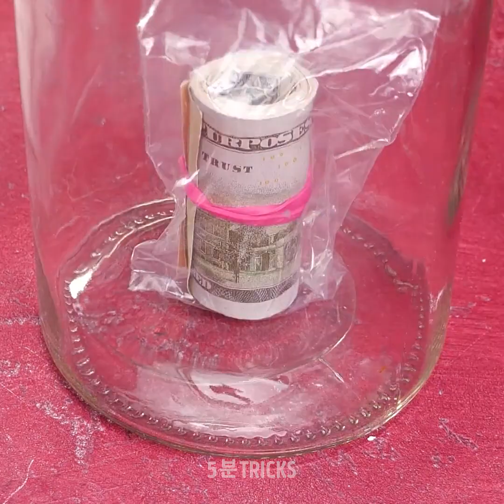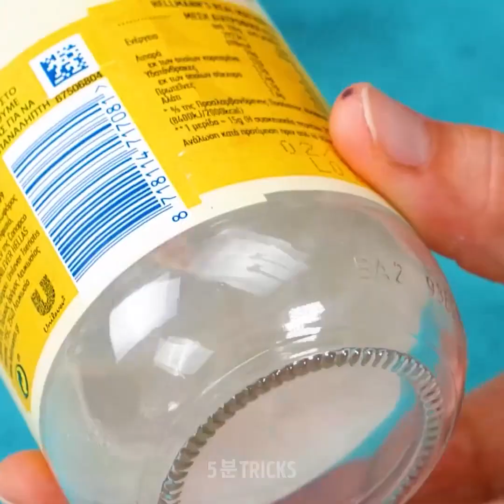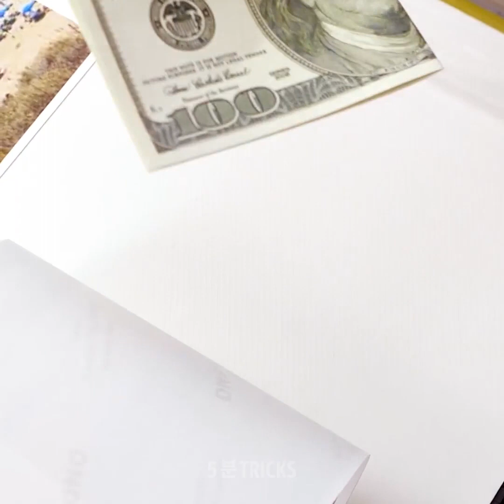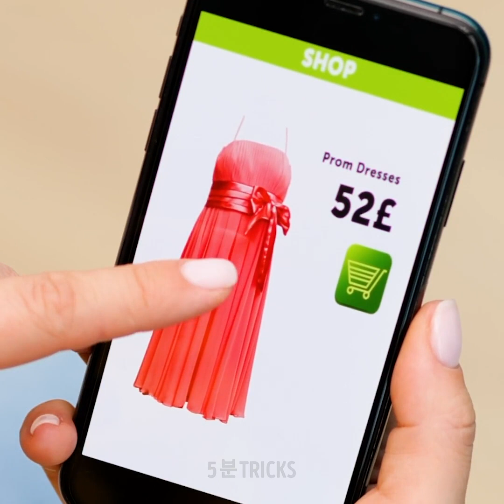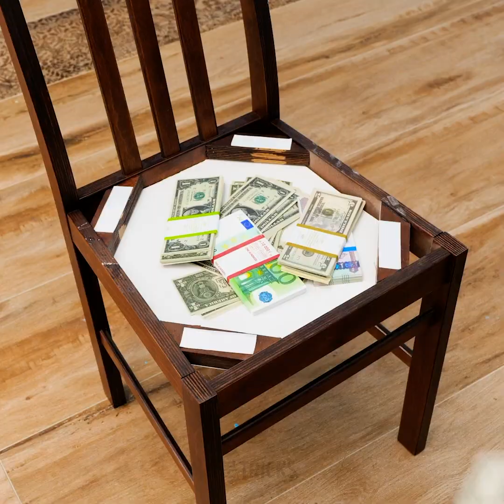DIY 물건 숨기는 방법 || 돈을 절약하는 기발한 생활 꿀팁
타임스탬프:
00:04 돈을 숨기는 특이한 장소
03:18 마요네즈 병 은닉처
03:44 비상금 숨기는 장소
08:50 여행자를 위한 돈 안전 팁